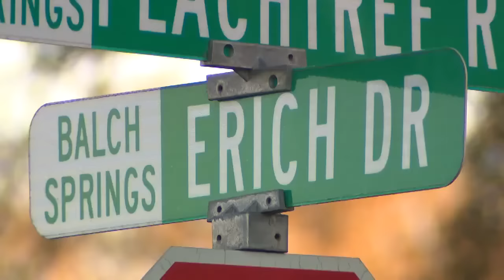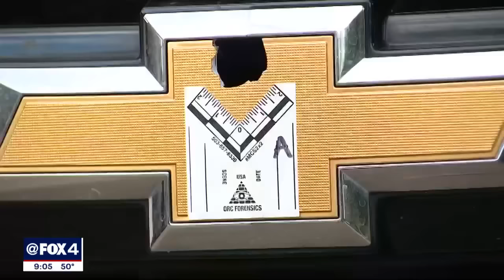FOX 4 News Crime Files: Week of November 19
Here are the top crime stories for the week of November 19, 2023: Man accused of fatally stabbing his wife in Balch Springs may be in Mexico, arrest made in deadly Dallas shooting over stolen truck, Duncanville man followed home and shot after cashing check, Dallas police shootout with suspect caught on camera, and family of boy hurt in Dallas crash hopes driver is caught.